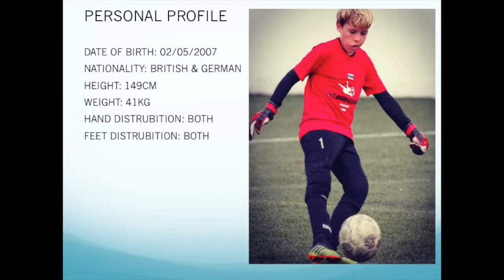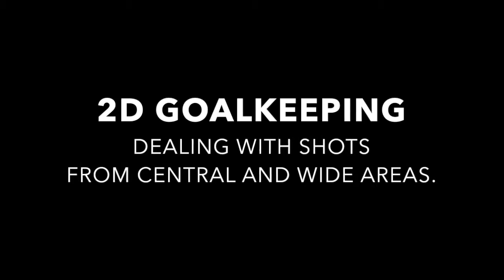LEONARDO JONES FOOTBALL GOALKEEPER CV 2019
Leonardo Jones (2007). Clips of my games of 2019.